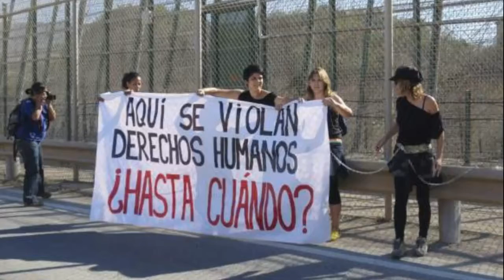Juan Sinmiedo & Cristina del Valle - Patera